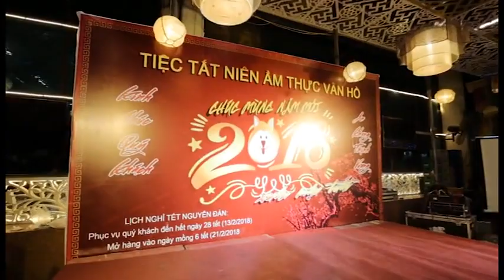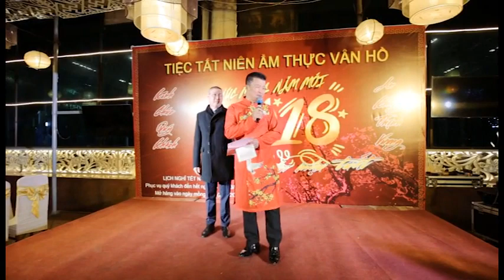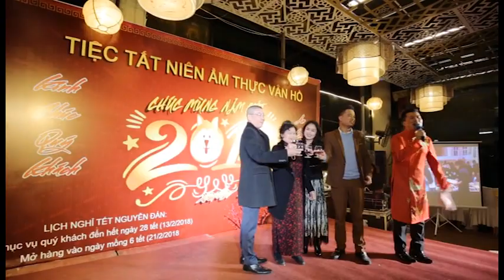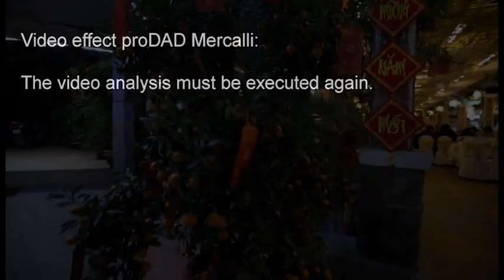Tất niên Ẩm thực Vân Hồ 2018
ẨM THỰC VÂN HỒ - ĐIỂM ĐẾN KHÓ QUÊN
🏡 2B Hoa Lư, Lê Đại Hành, Hai Bà Trưng, Hà Nội